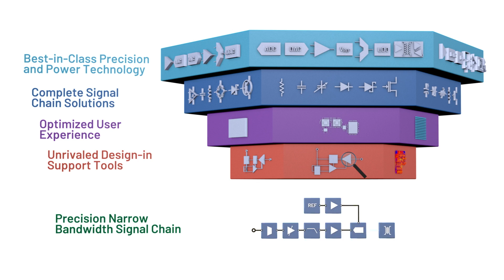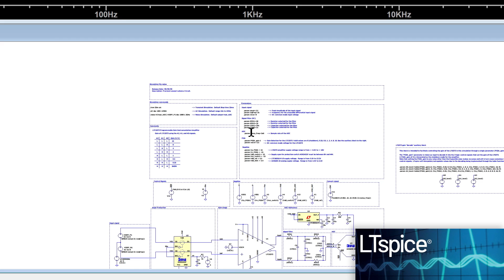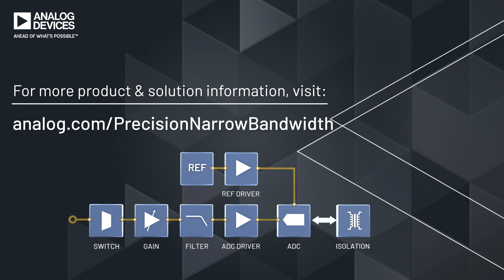PNBSC - Precision Narrow Bandwidth Signal Chain PlatformROBUST, Repeatable measure & Drive Solutions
By delivering a complete, optimized signal chain starting point for precision narrow bandwidth needs, this platform offers design-in support based on application priorities such as accuracy, stability, repeatability, or density.